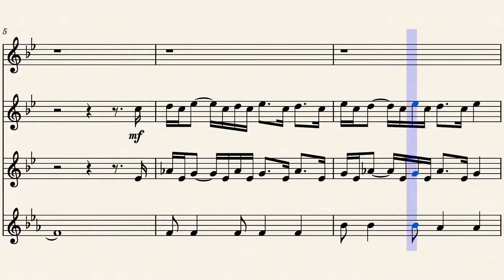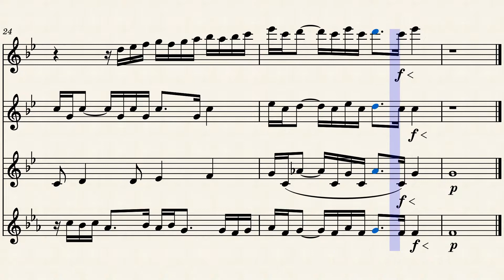The Mandalorian: Ahsoka Lives (flute quartet sheet music)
"Ahsoka Lives" from the Mandalorian Season 2 arranged by ducky for 3 flutes and 1 alto flute
This is version 3 -  I've updated the engraving and made it higher quality

Software: MuseScore 3.6, GIMP
Video generated by MuseScore